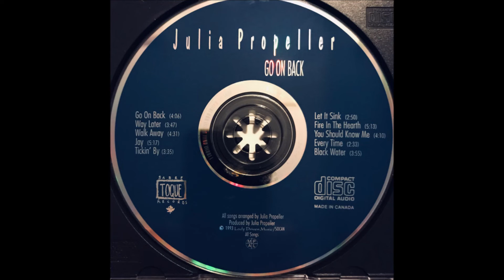Julia Propeller - Black Water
If you went to University of Western Ontario in the early 90s, chances are you may have seen these guys live at Call The Office or The Spoke.  And since I can't find their music to stream anywhere, I uploaded their songs from my CD.  Hope you enjoy it!  BTW, if you really like their stuff, like this video or comment. Thanks!  This is Track 10 of the album